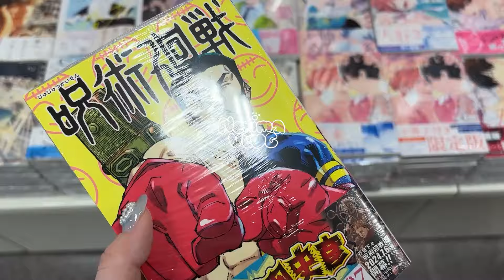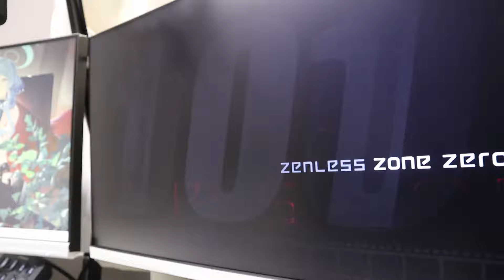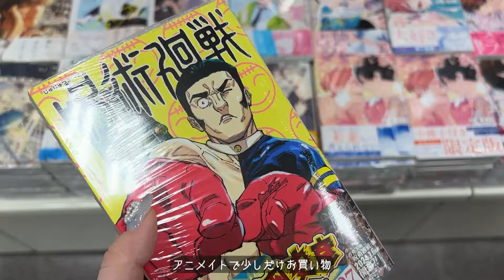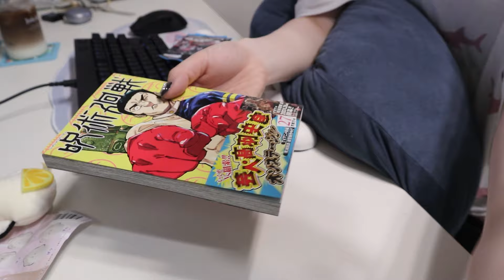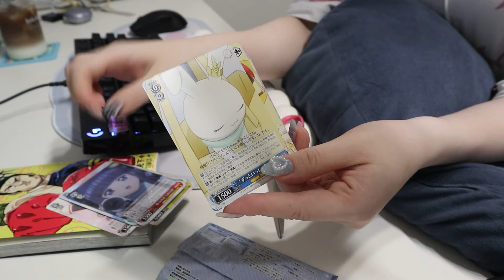アニメイト購入品開封,新作ゲームにハマった独身オタク🎮☁️手抜きしたい日のためにお弁当作り置き 🍙daily vlog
すでに夏の暑さに負けそう。

サブ垢作りました！ジャンル問わず、上げたい動画を気まぐれに…。

ねぎま宛